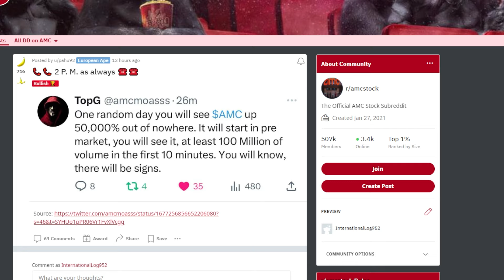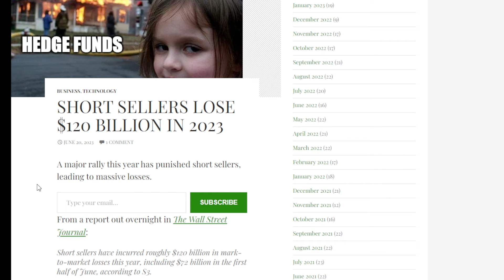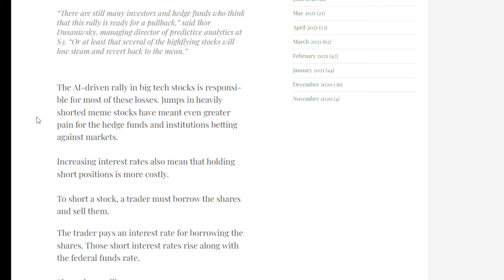AMC STOCK: 50,000%